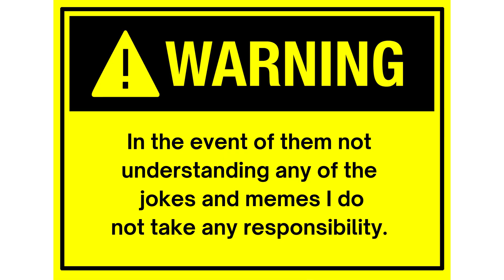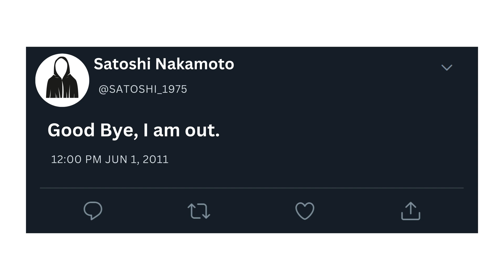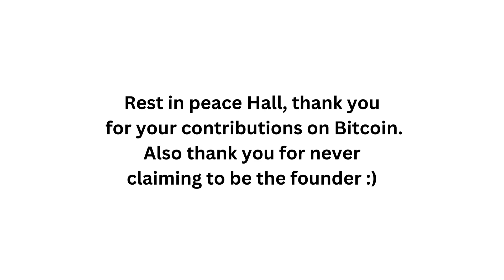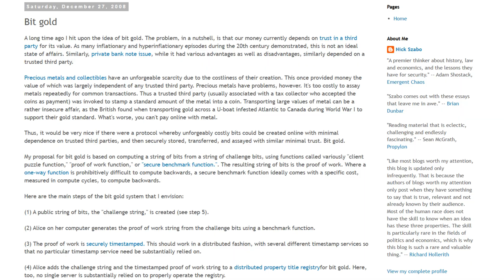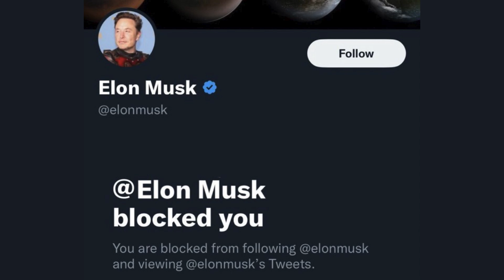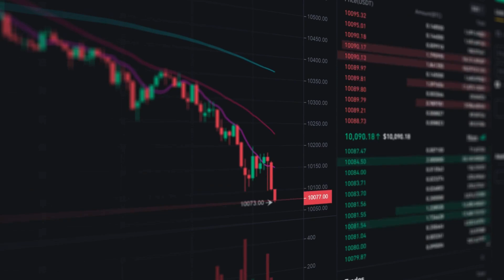Who Invented Bitcoin? The Hunt for Satoshi Nakamoto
Bitcoin changed the world, but its creator remains a mystery. Who is Satoshi Nakamoto? A brilliant cryptographer, a secretive government agency, or someone else entirely? Theories abound, but the true answer raises an even bigger question. Some mysteries aren’t just about who—they’re about why.